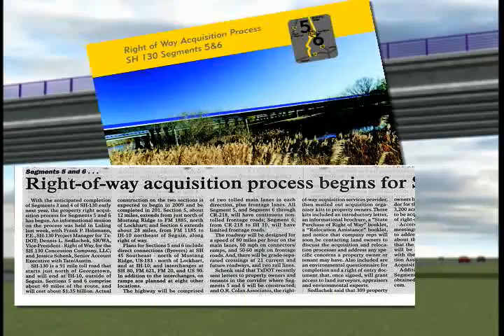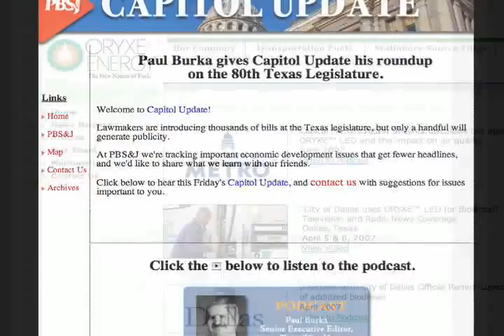TateAustinHahn Capabilities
Capabilities and case studies of TateAustinHahn, public relations and public affairs firm in Austin, Texas.